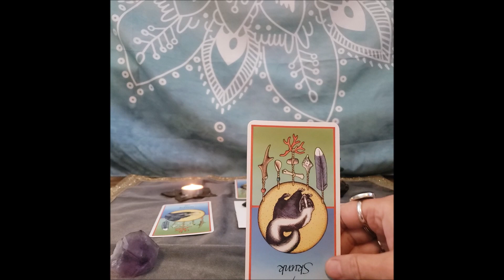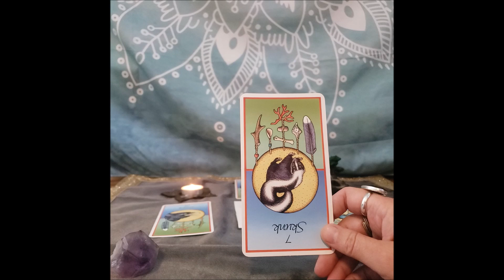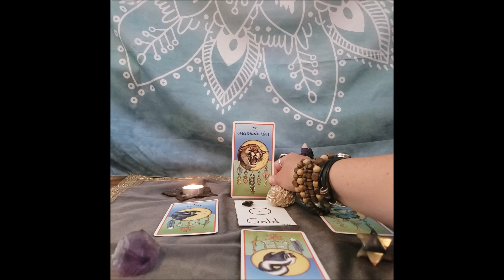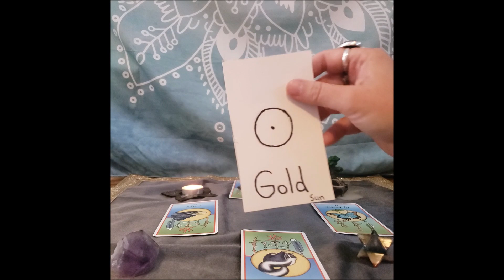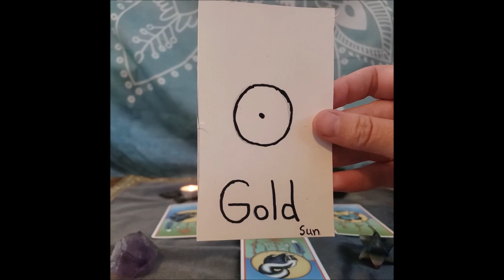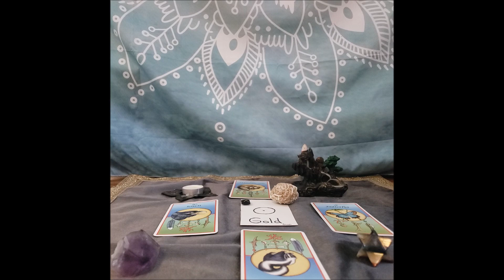July Medicene Wheel Reading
Such a great reading for the month of July!